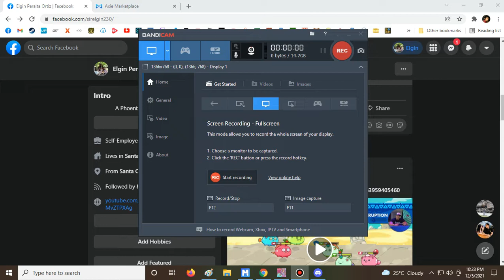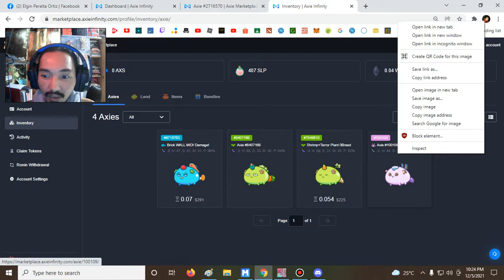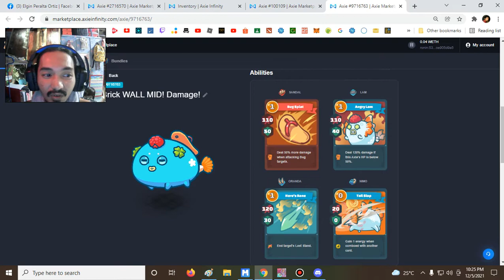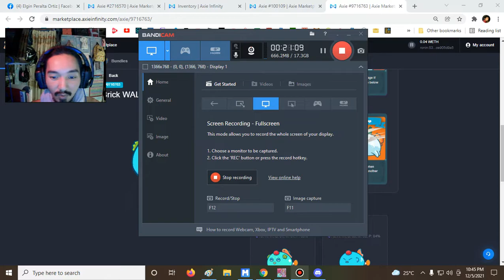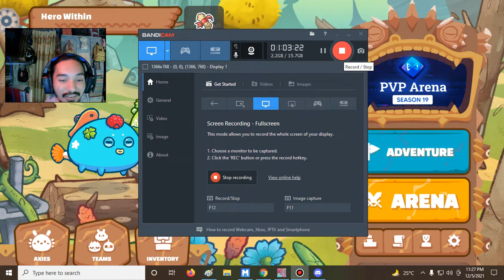Axie Infinity - APP Gameplay (1.6K MMR) Test Mode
Magandang araw sayo dre, ako pala si Elgin isang Axie Infinity Seller ng Team Built Budget Teams. Madami tayong insight sa game kaya tune in lang kayo sa channel at SUB lang tayo salamat.